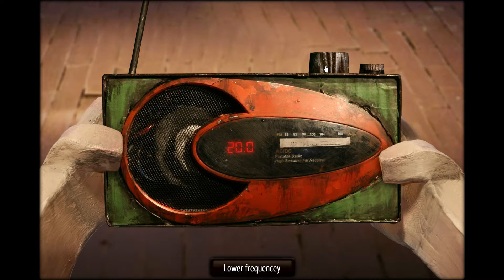The Dream Machine: The Radio - #11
Finally got the radio.